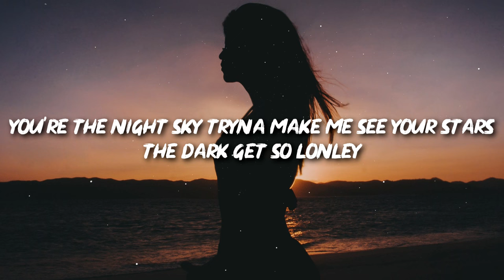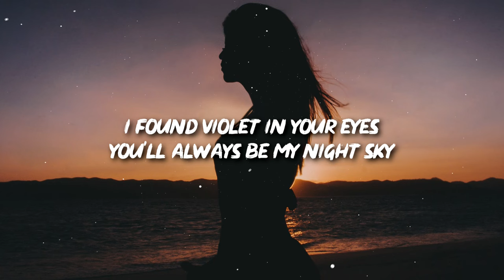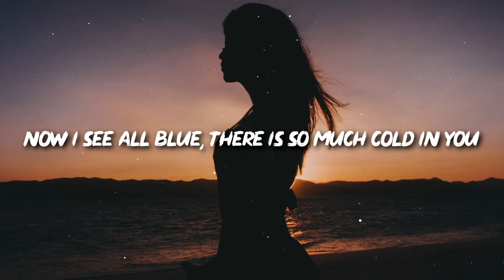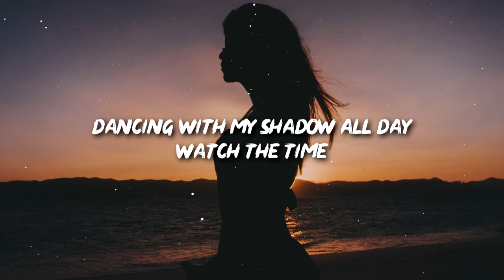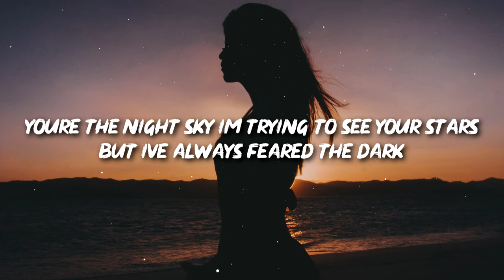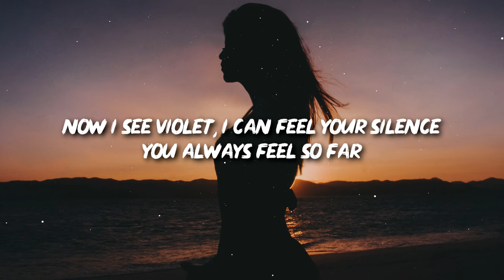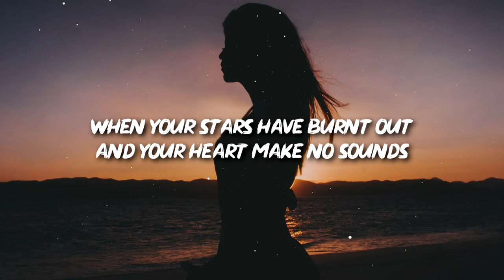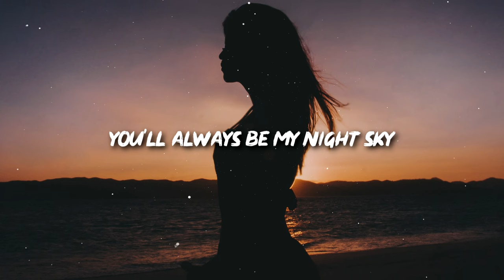Leonell Cassio - Night Sky (Lyrics) ft. Julia Mihevc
Lyrics:
You're the night sky tryna make me see your stars
The dark get so lonely
Now I violet, I can feel your silence
And the dark's all that I see

When your stars have burnt out
And your heart make no sounds
I found violet in your eyes
You'll always be my night sky

(Ahhhhh)
(Be my night sky)

You're the night sky hard and behind dark way clouds
I can't figure you out
Now i see all blue, there is so much cold in you
And the silence is so loud
When you go, I just stay
Dancing with my shadow all day
Watch the time
I can find
The point where our two path align but

You're the night sky im trying to see your stars
But i've always feared the dark
You always feel so far

And your heart make no sounds (You always feel so far)